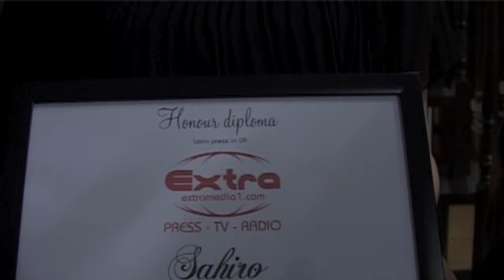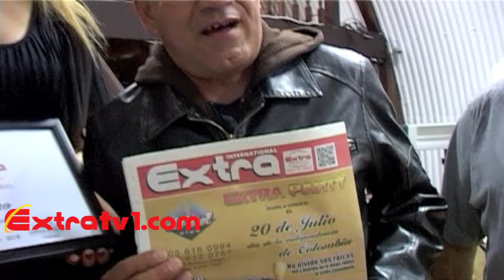SAHIRO EN CONCIERTO EN LONDRES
SAHIRO EN CONCIERTO